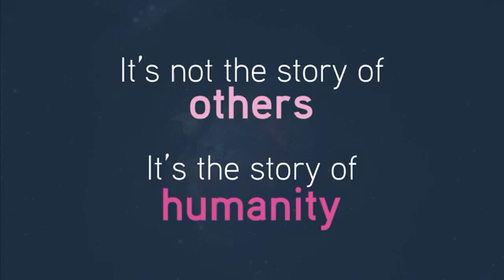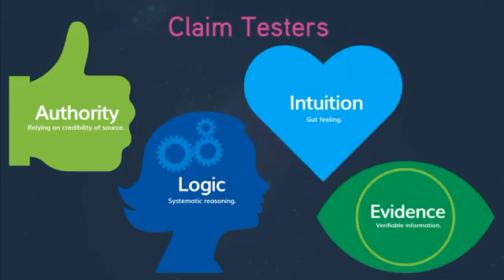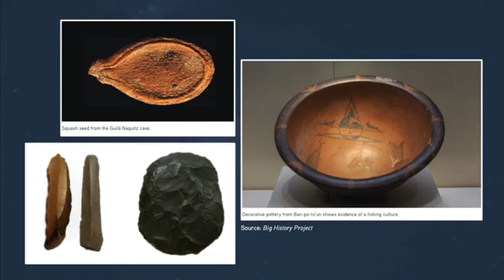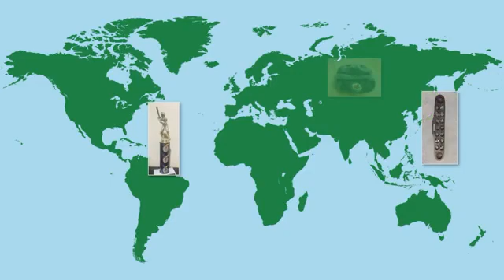It's Not the Story of Others, It's the Story of Humanity - Hajra Saeed The OC for Social Studi